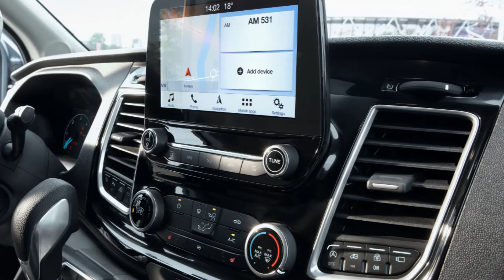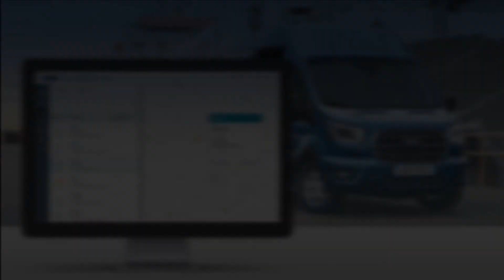2018 Ford Transit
2018 Ford Transit